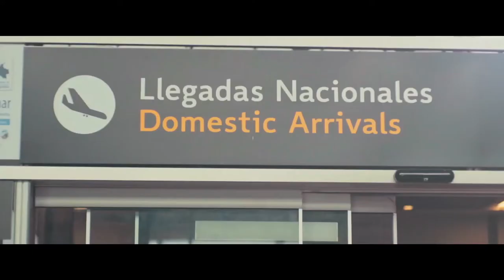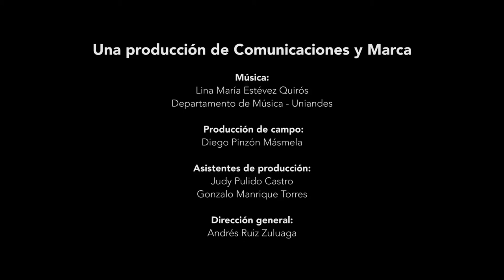The time has come to choose a university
Scouting and Promotion Group
A Communications and Branding production

Monitored by the Ministry of Education.
Recognized as a university by Decree 1297 of May 30th 1964.
Recognized as a legal entity by Resolution 28 of 23rd February 1949 – Ministry of Justice.